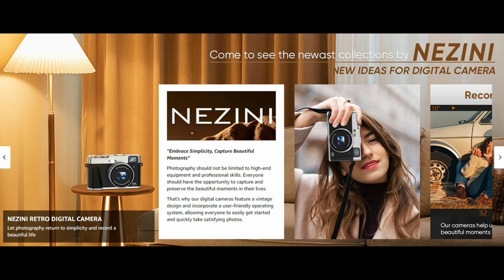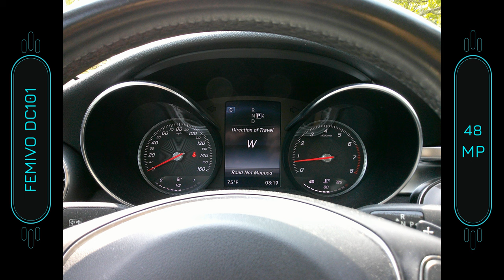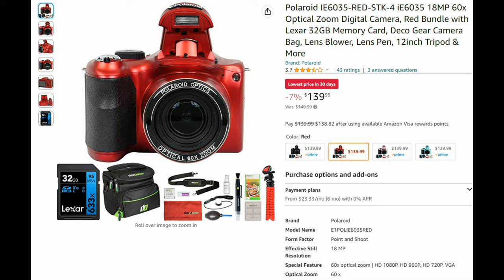Cheap 4K Vlogging Cameras on Amazon! Fimivo! Zostuic! Nezini! Bifevsr!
Many names, many faces but when you look under the hood they're all the same camera. Are they worth the price?